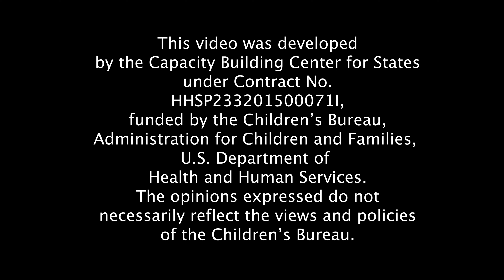Kristen's Story (audio description)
This video highlights the story of a kinship caregiver and how resources available to her family helped them achieve stability. This video is part of the National Foster Care Month 2022 Digital Stories.